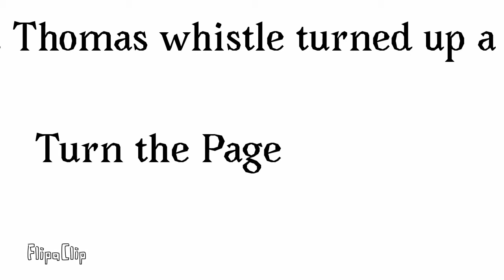March 31, 2019